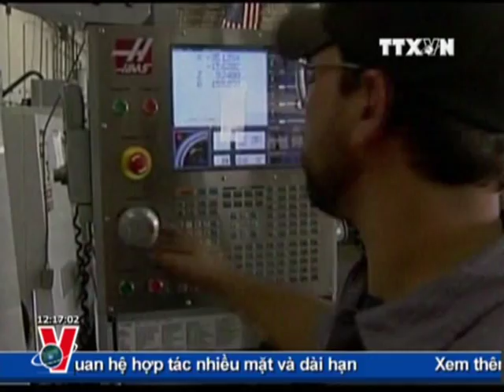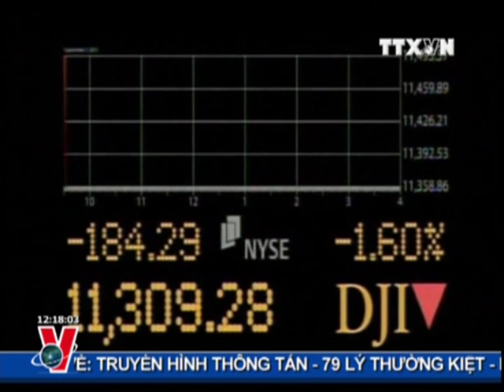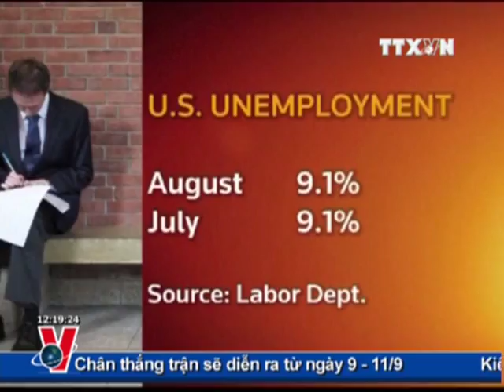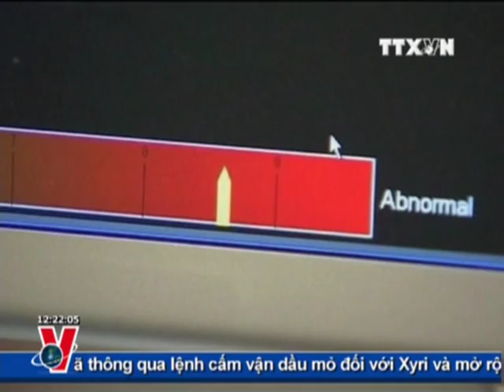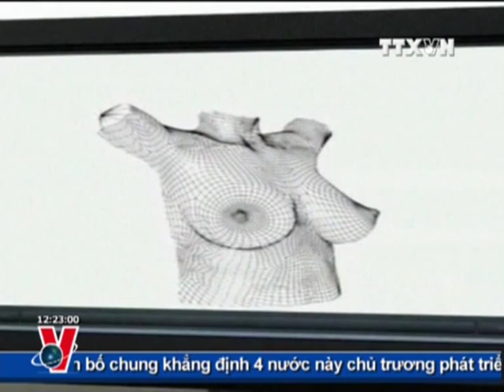THỜI SỰ 12H 03.9.2011 CLIP2/2, TTXVN, VNEWS, VNA, TRUYỀN HÌNH THÔNG TẤN, TTXVN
Phóng viên TTXVN tại Hàn Quốc đưa tin, tối ngày 2/9, Đại sứ quán Việt Nam tại Hàn Quốc phối hợp Hội người Việt Nam tại Hàn Quốc long trọng tổ chức lễ mít tinh kỷ niệm 66 năm Cách mạng tháng Tám và Quốc khánh 2/9 và Khai mạc Lễ hội Văn hóa truyền thống Việt Nam tại Hàn Quốc lần thứ nhất.

Nhận thức được việc giám sát đạo đức nghề nghiệp LS là hết sức quan trọng, nhằm góp phần vào việc xây dựng sự lớn mạnh của đội ngũ LS Việt Nam, tạo lập niềm tin của cộng đồng xã hội vào LS và nghề LS, Liên đoàn LS Việt Nam đã xây dựng Quy tắc đạo đức và ứng xử nghề nghiệp LS để làm cơ sở cho đội ngũ LS có hành lang về các quy tắc xử sự khi hành nghề.

Tháng 8 đã ghi nhận sự lên xuống đến chóng mặt của giá vàng và nó đã trở thành tâm điểm của giới đầu tư cũng như nhiều người dân. Đến những ngày cuối cùng của tháng, thị trường vàng trong nước đã dần ổn định. Tuy nhiên, vẫn còn nhiều lo ngại sự ổn định sẽ không kéo dài bởi thị trường vàng xem ra vẫn còn thiếu những giải pháp mang tính dài hơi.

Trước tác động nhiều chiều trong quá trình vận hành nền kinh tế thị trường, việc xây dựng một chương trình quốc gia nhằm tăng cường nhận thức và hỗ trợ doanh nghiệp xây dựng, bảo vệ, quảng bá và phát triển thương hiệu, vừa là cấp bách vừa là chiến lược. Để đáp ứng yêu cầu này, Thủ tướng Chính phủ đã phê duyệt Chương trình Thương hiệu Quốc gia từ năm 2003 đến 2010. Đến nay, sau 2 đợt lựa chọn các thương hiệu sản phẩm, Chương trình đã mang lại những lợi ích thiết thực cho doanh nghiệp.

Ngày 2/9, Bộ trưởng Ngoại giao Thổ Nhĩ Kỳ, ông A-mét Đa-vu-tô-glu đã tuyên bố quyết định hạ cấp quan hệ ngoại giao với Ixraen xuống mức bí thư thứ hai. Quyết định này được đưa ra sau báo cáo vừa công bố của Liên Hợp Quốc, cho rằng Ixraen đã sử dụng lực lượng không hợp lý trong cuộc đột kích một tàu chở hàng cứu trợ cho Dải Gaza, khiến 9 công dân Thổ Nhĩ Kỳ thiệt mạng.

Cùng ngày, Bộ Lao động Mỹ cho biết tỷ lệ thất nghiệp ở nước này trong tháng 8 vừa qua vẫn ở mức 9,1% so với tháng trước đó. Đây là tỷ lệ thất nghiệp tồi tệ nhất của Mỹ kể từ tháng 9/2010 và cũng là dấu hiệu cho thấy nền kinh tế đầu tàu thế giới hiện vẫn đang mang bệnh trọng.

Ngày 2/9, Bộ Ngoại giao Mỹ khuyến cáo người dân nước này cần thận trong khi đi lại trong những ngày sắp tới do lo ngại các mối đe dọa khủng bố của mạng lưới Al Qaeda vào dịp 10 năm sau vụ khủng bố kinh hoàng 11/9/2001. Tuy nhiên, lời cảnh báo không liên quan tới mối đe dọa cụ thể nào.

Ung thư vú từ lâu đã trở thành căn bệnh phố biến ở phụ nữ trên thế giới. Vừa qua, các nhà khoa học Ixraen đã phát triển một công nghệ mới trong việc  phát hiện căn bệnh này, có thể thay thế phương pháp chụp nhũ ảnh bằng tia X quang truyền thống